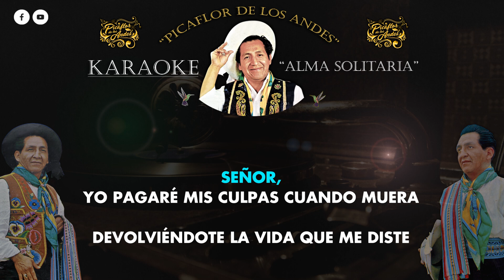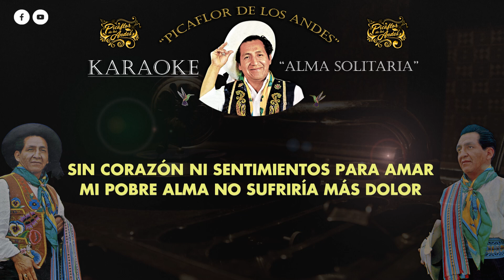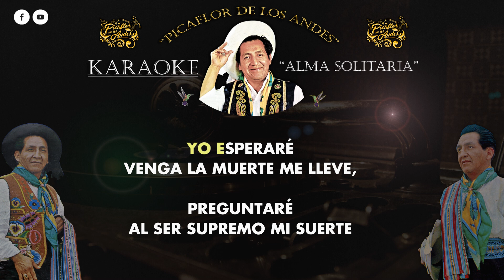Karaoke - Alma solitaria / Picaflor de los Andes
¡Señor! Yo pagaré mis culpas cuando muera,
devolviéndote la vida que me diste.

Quisiera ser como las piedras del campo,
para no sentir los golpes duros de existir.
Quisiera ser como las aguas del río,
que van y van para nunca más regresar.

Sin corazón ni sentimientos para amar,
no sufriría mi pobre alma más dolor.
mi pobre alma no sufriría más dolor.

Yo soy el hijo de la desdicha y del dolor,
nunca sentí la dicha entera del vivir. (bis)

Porqué señor me diste el ser para existir,
un corazón para sufrir y padecer.
Porqué Dios mío me diste el ser para existir
un corazón para sentir y padecer.

* Canta, canta "Picaflor" pero no llores.

Yo esperaré venga la muerte me lleve,
preguntaré al ser supremo mis suerte. (bis)

¡No importa sufrir!

Tema: ALMA SOLITARIA
Género: Huayno
Autor y compositor: Victor Alberto Gil Mallma "Picaflor de los Andes" (Patrimonio Nacional de la Cultura - Perú)
Sitio oficial Administrado por Zoila Gil Artica - ZGA